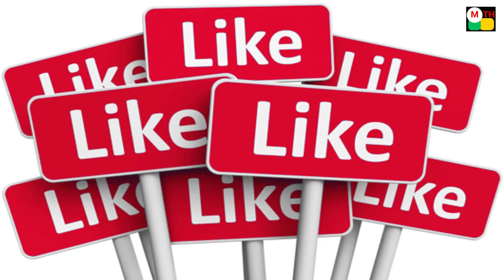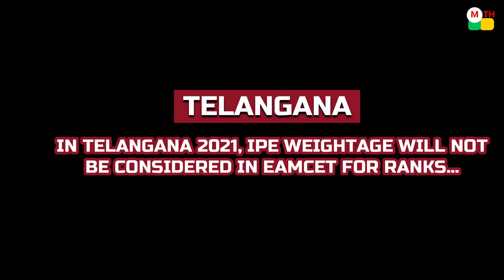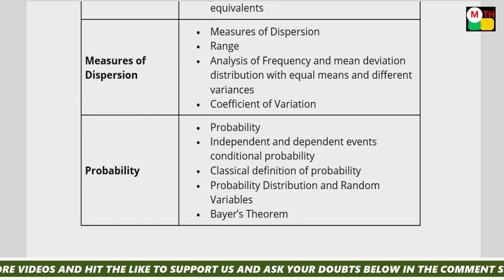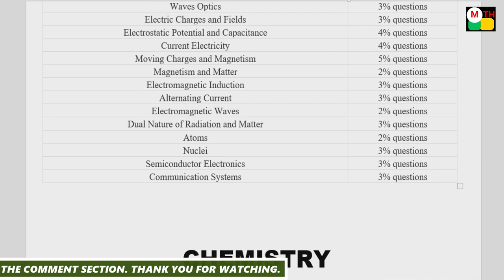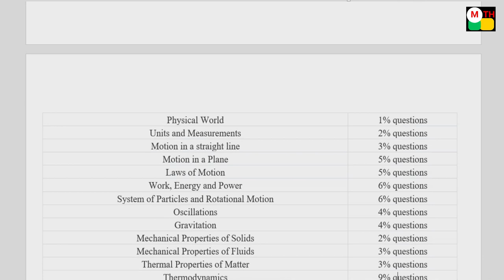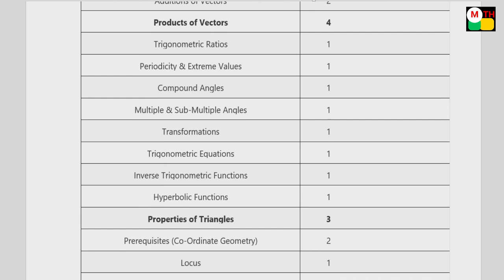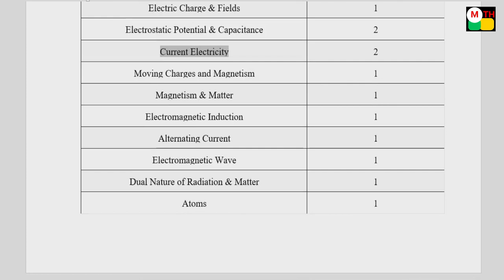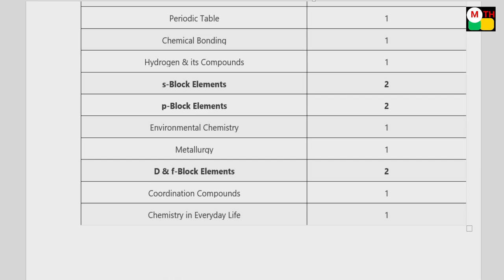makethingshappen EAMCET EXAM IMPORTANT THINGS || CHAPTER WISE WEIGHTAGE FOR FULL MARKS, 2021-AP/TS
K. HARESH